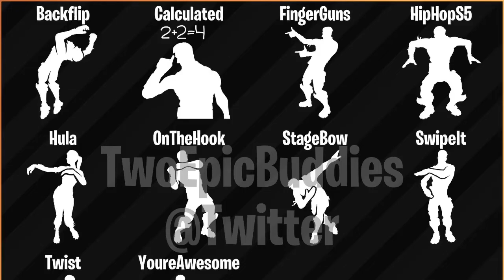SEASON 5 EMOTES! AND MORE SKINS! - Fortnite Battle Royale Season 5!